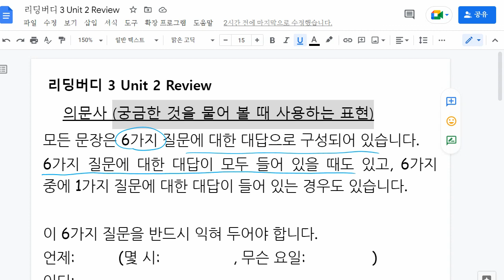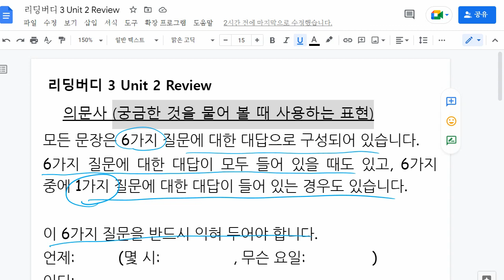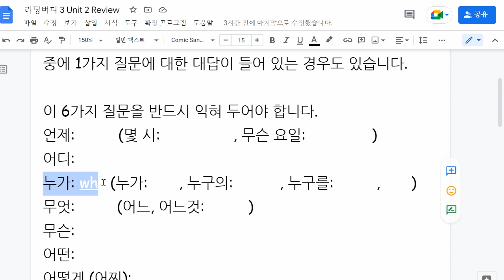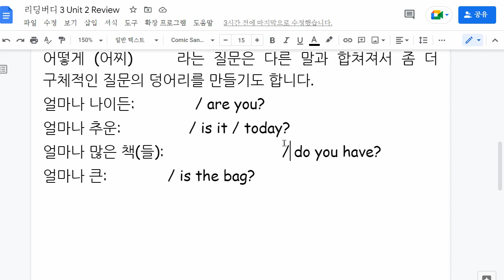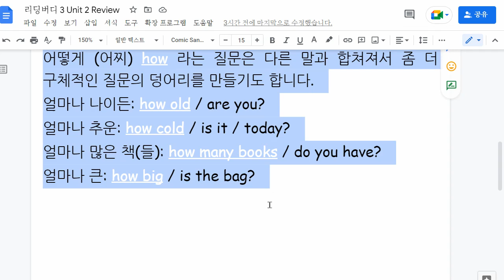문자민 2022 11 08 해설 성취도 확인 성취도 80